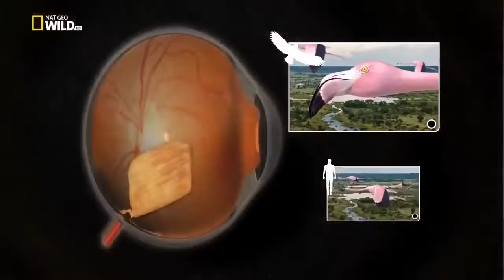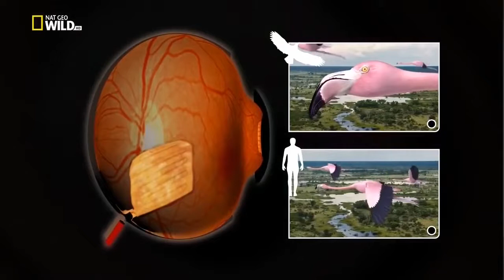The Most Deadly Apex Predators on Earth New Documentary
By definition, an Apex predator is any adult animal that has no natural predator within its ecosystem. That includes a long list of razor-clawed carnivores and creepy crawlies. But which critter is really the deadliest of them all? Here are the 10 that make my short list for the baddest of the bad boys from around the world.